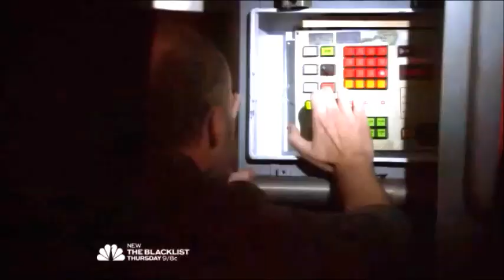Red & Liz- Be My Baby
Song:Be My Baby (Cover)- Snow Hill